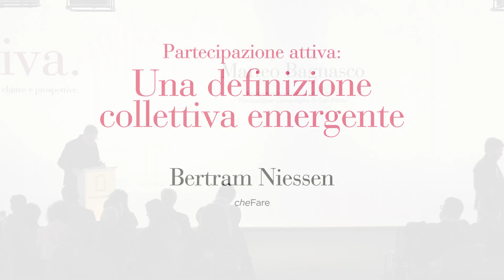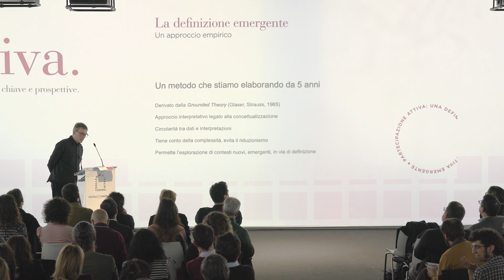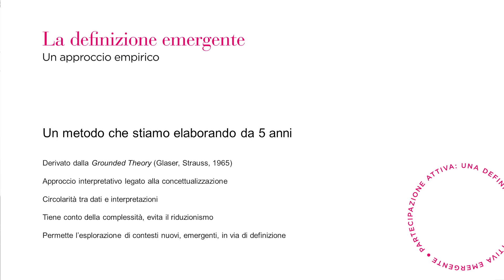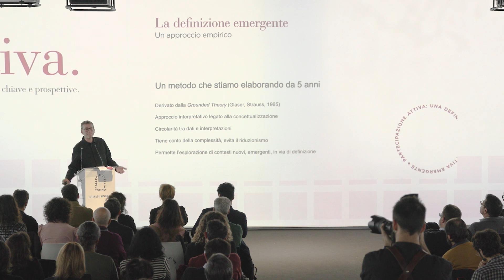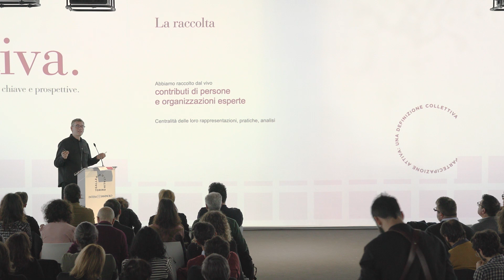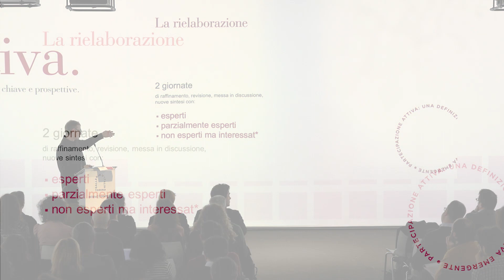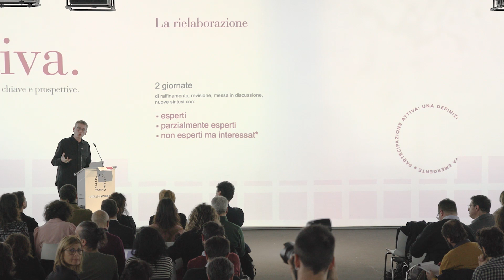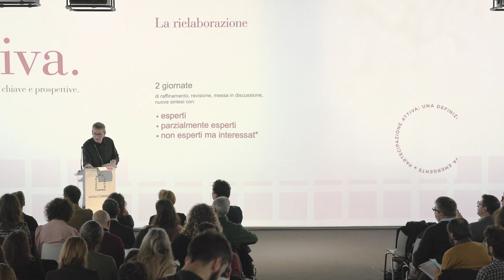Partecipazione Attiva - Bertram Niessen